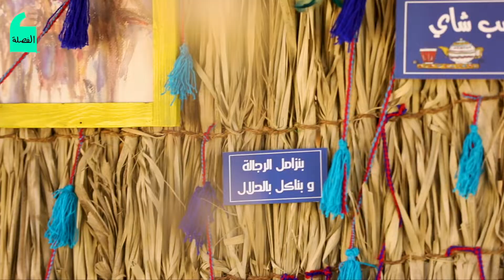أول قرية بدوية سيناوية في قلب القاهرة.. إزاي؟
ده اللي عملته وزارة البيئة من خلال حملتها إيكو إيجبت لتطوير المحميات في محمية الغابة المتحجرة، الموجودة في التجمع الخامس، عشان تقدر تقضي يوم بدوي بالكامل وتستمتع بأكل المندي المدفون في الرملة، وتشرب شاي على الفحم وقهوة عربي وكمان تسمع موسيقى بدوية.

احنا كنا هناك وقابلنا المسئولين عن المحمية واللي حكولنا إزاي المكان ده كان زمان عبارة عن غابات كثيفة ودلوقتي اتحول لإيه. وقابلنا مدير حملة إيكو إيجبت اللي قالنا إن هدف الحملة تطوير المحميات ودمج المجتمع المحلي. وكمان اتكلمنا مع الشيخ حسين صاحب قرية غزالة الريم واللي عرفنا العادات البدوية الجميلة.

اتفرج على الفيديو وفكر تقضي يوم مختلف هناك..

لو عايز تروح ممكن تتواصل معاهم من صفحتهم على فيسبوك:
قرية غزال الريم للمأكولات البدوية
أو تكتب على جوجل مابس "محمية الغابة المتحجرة" وفي أقل من ساعة هتنتقل لسيناء في حضن الجبل والصحراء